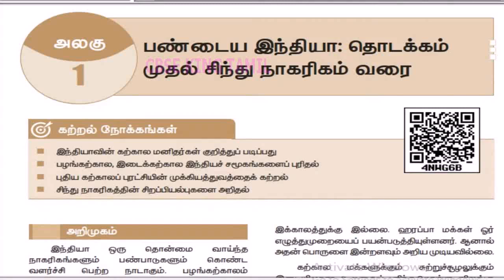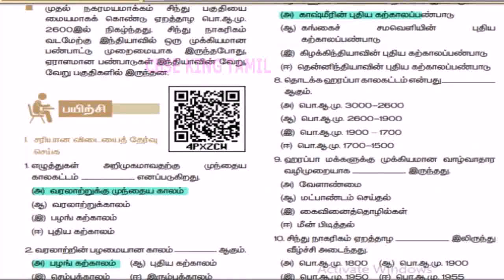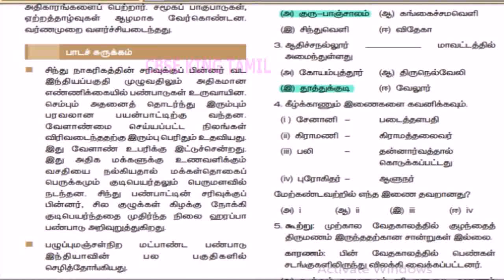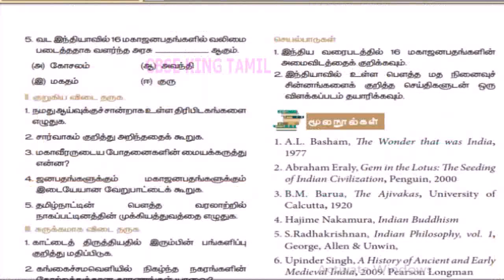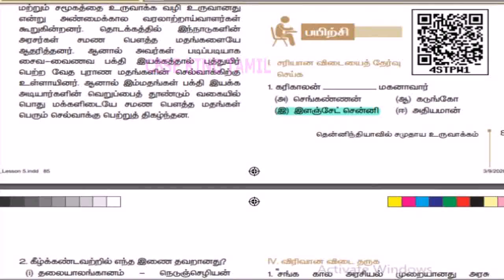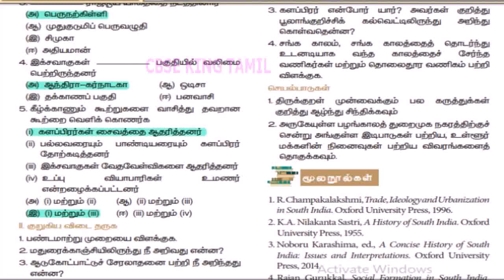TNUSRB SI SAMACHEER 11 BOOK HISTORY BOOK BACK QUESTIONS | CBSE KING TAMIL | SEENI SIR | UNIT 1 TO 5